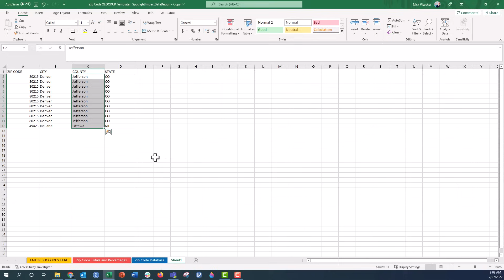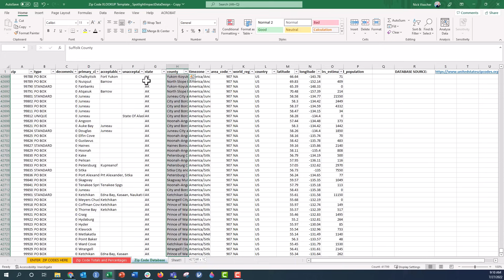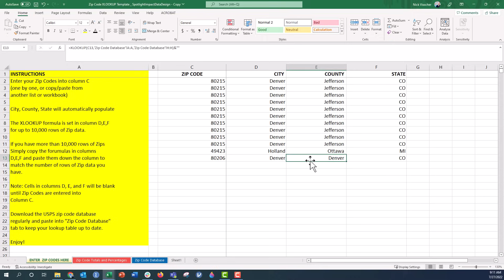How to Use FIND and REPLACE in Excel 🧑‍💻 [EXCEL TIPS🔥]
If you need to replace a word that appears throughout your Excel workbook use FIND & REPLACE to quickly get it done. You can replace any given word or phrase with something else you choose, or with nothing (if you want the word to be removed from your workbook altogether). Here's how I used FIND & REPLACE to answer Jake's question on how we could remove the word "county" from the County column of data in our ZIP CODE LOOK UP TEMPLATE.

💲The template is available for purchase in our Gumroad Souvenir shop